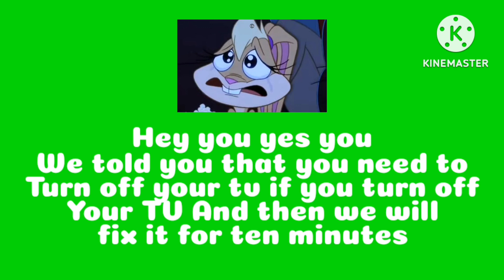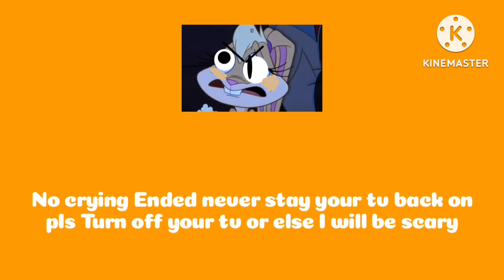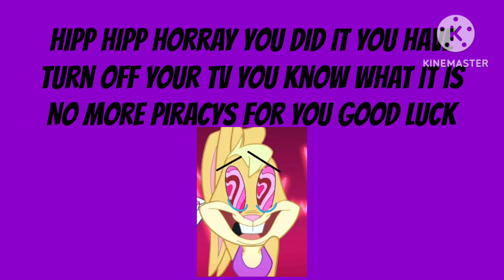Is keep it wired for dudley The dog piracy (good ending)🥹🥹🥹